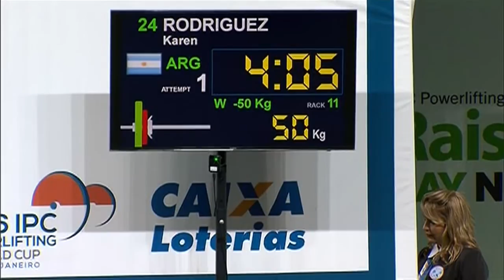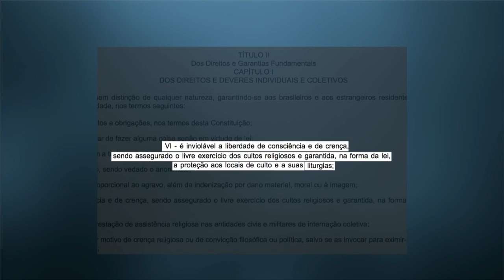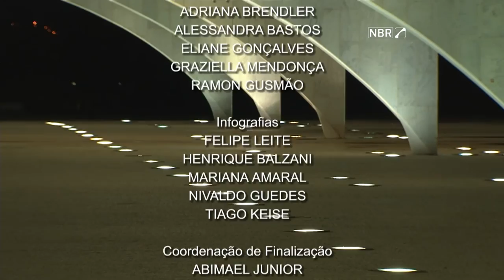Jornal NBR Notícias na Íntegra - 21 de janeiro